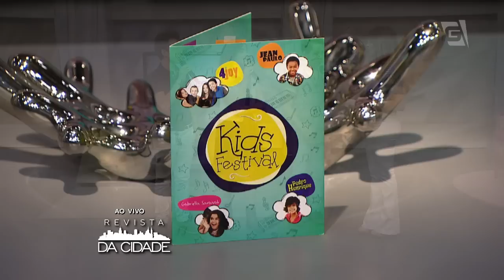Revista da Cidade - 4Joy (07/10/15)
"O mundo fica bem mais divertido " com a banda 4Joy se apresentando no Revista da Cidade.